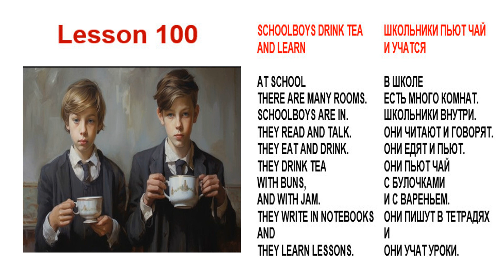Lessons 100. From Little to Big. Read my program and learn English automatically.